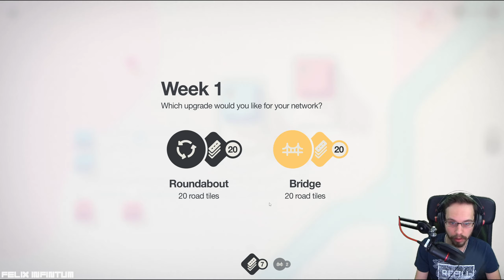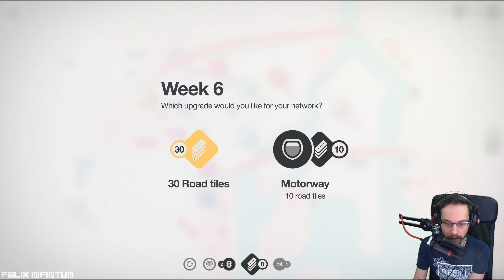Fingers crossed no crashes this time - Mini Motorways | VOD (23rd of August)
This video has been streamed live on Twitch, it is also available on my Youtube channel. Go there for more content